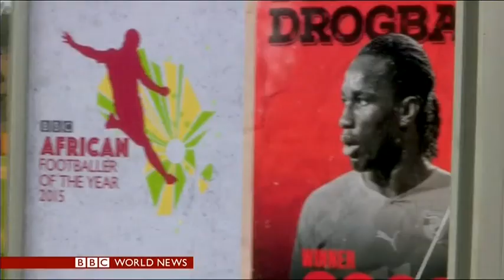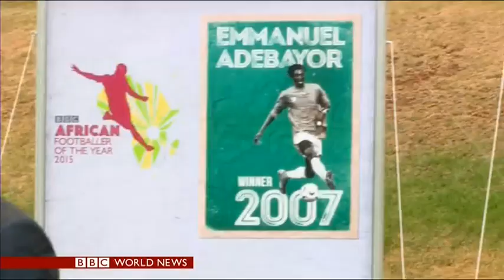BBC African Footballer of the Year 2015 award reveal show PART ONE - BBC World News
Ore Oduba presents coverage of the awarding of the 2015 BBC African Footballer of the Year prize.  Yaya Toure won the award, and was presented the trophy by Focus on Africa's Peter Okwoche.  Ore's studio guests were Patrick Suffo and John Bennett